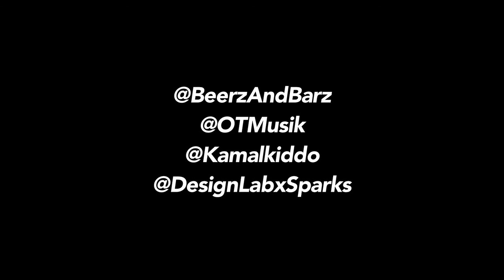BEERZ & BARZ - 191: Jazmine Sullivan's new album, Cleo Sol's debut album, and more!!!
BEERZ & BARZ - Episode 191:

Special Guests: KG (@thereal_kg89) & Shak (@shes_shaaak)

This Week's Beer:
- Ciroc VS - French Brandy - ABV: 40% (Diageo)
- Ginger Beer - ABV: 0% (Gosling Rum)
- Deth's Tar - Stout - ABV: 14.8% (Revolution Brewing)
- Galactic Thoughts - Double Dry Hopped IPA - ABV: 7.5% (Old Irving Brewing Co.)

This Week's Topic:
- Cleo Sol's "Rose In The Dark"
- Jazmine Sullivan's "Heaux Tales"
and more!